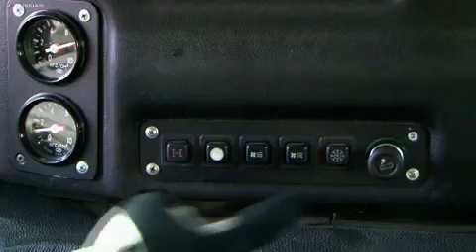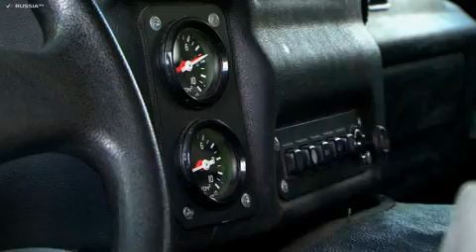GAZ-233036 Tiger SPM-2 (special police squad version)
Test-Drive of an armoured GAZ-233036 Tiger (special police squad version). Russian Internet newspaper Dni.Ru where i work.